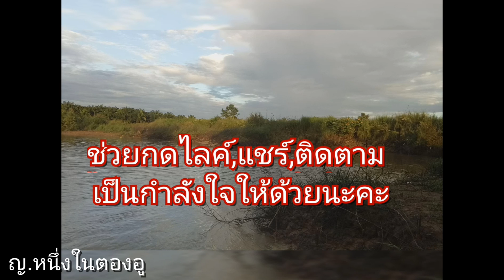ยกยอยามแลงวันฝนตก#พอได้ม่วนอยู่จ้าว🐟Ep.148